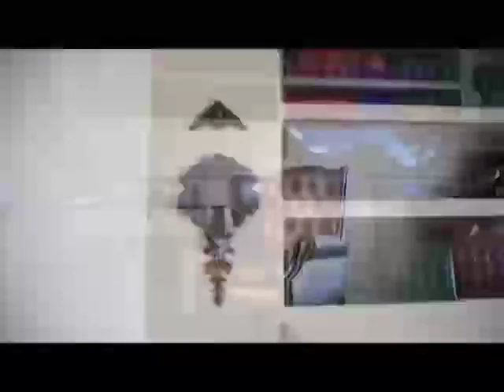The Greatest studio ของdeeplove udomsuk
สตูดิโอของdeeplove udomsukติดแอร์เย็น ฉ่ำ พร้อมบิวอิน สวยงาม ปรับเรียนได้ตามความต้องการ